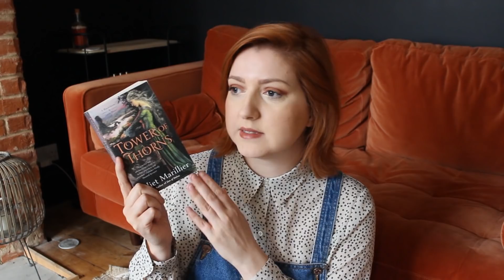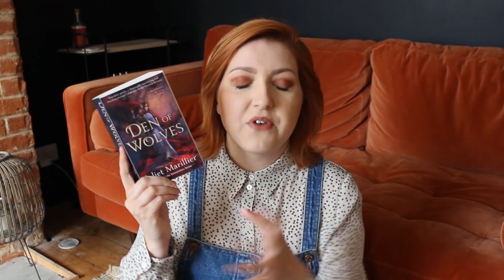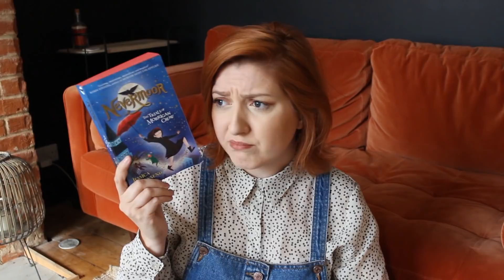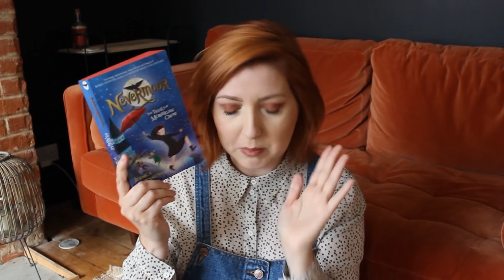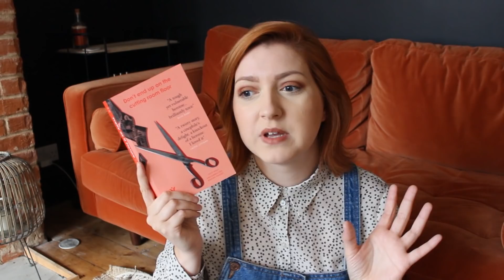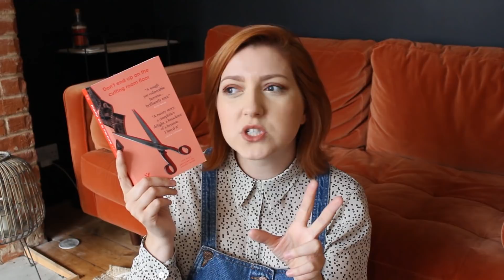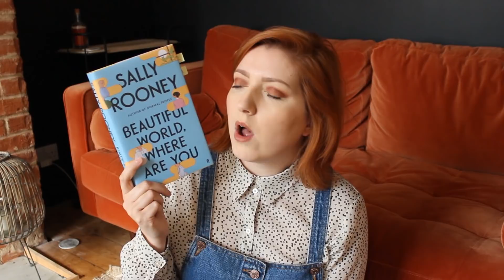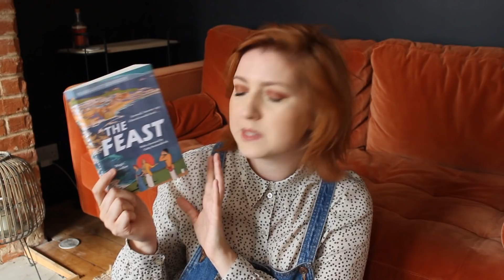Reading Wrap Up | September 2021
Books mentioned:

Tower of Thorns by Juliet Marillier
Den of Wolves by Juliet Mariller
Nevermoor by Jessica Townsend
Pretty as a Picture by Elizabeth Little
Assata by Assata Shakur
Beautfiul World, Where Are You? by Sally Rooney
Detransition Baby by Torry Peters
The Feast by Margaret Kennedy